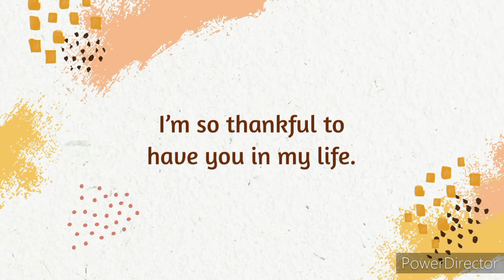MY TIKTOK COMPILATION | TIKTOK VIRAL